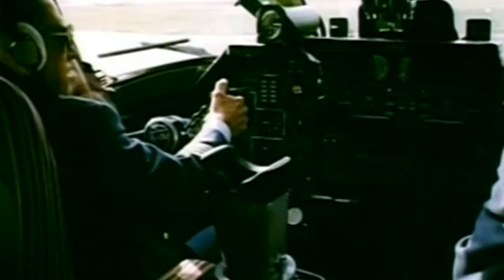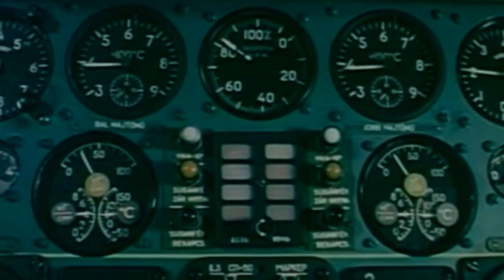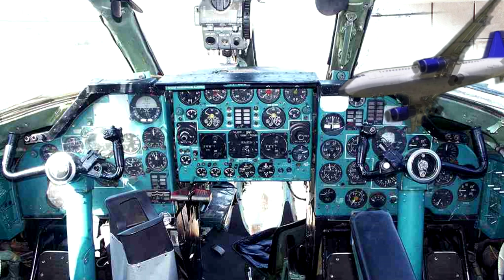Második típusú találkozás! Szentgyörgyi Dezső élménye. (Qstos Film)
Szentgyörgyi Dezső egykori MALÉV pilóta egy 1986-os furcsa "találkozásról" mesél.  Személyszállító repülőgépükhöz, egy nem földi eredetű légijármű csatlakozott!  Tette ezt 45 percen keresztül.  Erről akkoriban nem igen lehetett beszélni.